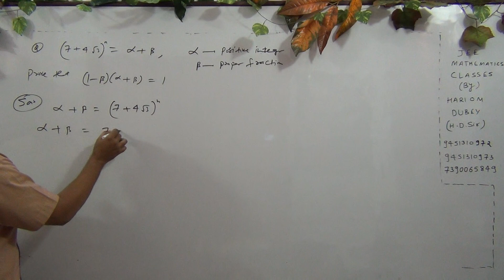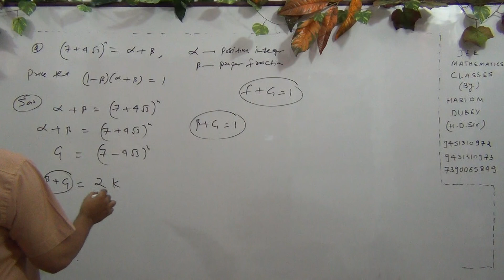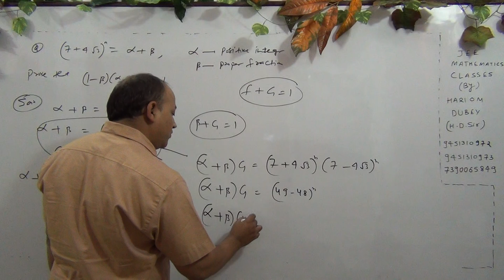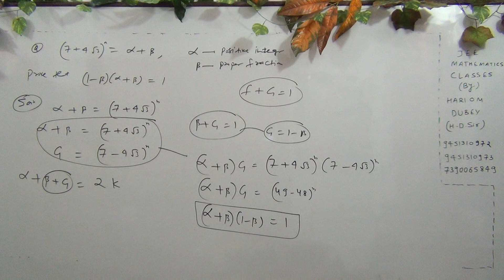binomial theorem for iit jee mains and advanced for positive integral index & any index (Part- 20)